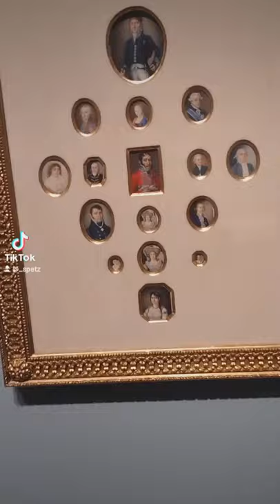The Art Museum